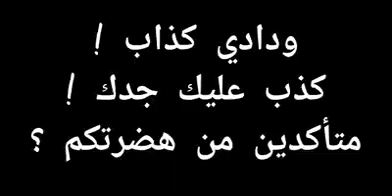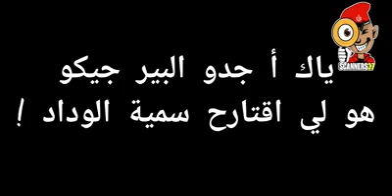SCANNER37 🔎 كذب عليك جدك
⚠ﻓﻲ ﺇﻃﺎﺭ ﻛﺬﺏ ﻋﻠﻴﻚ ﺟﺪﻙ ! ﺷﻜﻮﻥ ﻟﻲ ﻛﺬﺏ ﻋﻠﻴﻪ ﺟﺪﻭ ﺩﺍﺑﺎ ؟

🔍ﻻ ﺃﺻﻞ ﻻ ﻣﻔﺼﻞ ﻛﻠﺸﻲ ﻛﺬﺍﺏ ﻣﻦ ﺟﺪﺭ ، ﺍﻟﻜﺎﺩﺭﻱ ﺃﺣﺪ ﺍﻟﻤﺆﺳﺴﻴﻦ ﺩﻳﺎﻟﻬﻢ ﻫﻮ ﻟﻲ ﻗﺎﻟﻴﻬﻢ ﻫﺎﺩﻳﻚ 5000 ﻓﺮﻧﻚ💵 ﻓﺒﺮﻧﺎﻣﺞ ‏( ﻓﻲ ﺍﻟﺬﺍﻛﺮﺓ ‏) ﻭ ﺣﻄﻮﻫﺎ ﻛﺪﻟﻴﻞ ﻭ ﻫﺎﺩ ﺍﻟﺸﺨﺺ ﻓﻨﻔﺲ ﺍﻟﺒﺮﻧﺎﻣﺞ ﻗﺎﻟﻴﻬﻢ ﺍﻷﺏ ﺟﻴﻜﻮ ﻟﻲ ﻛﻮﻥ ﺍﻟﻮﺩﺍﺩ💢 ﺃ ﻫﻮ ﻟﻲ ﺷﺎﻑ ﻻﻓﻴﺶ ﺩﻳﺎﻝ ﻓﻴﻠﻢ ﺃﻡ ﻛﻠﺜﻮﻡ ﻭ ﺍﻗﺘﺎﺭﺡ ﺍﻹﺳﻢ💢 ﻭ ﺑﻘﺎ ﻃﺎﻟﻘﻬﺎ ✖، ﻭﺍﺵ ﺃ ﺟﺪﻭ ﻛﺘﻜﺬﺏ ﻋﻠﻴﻬﻢ ﻭ ﺑﻐﻴﺘﻲ ﺗﻜﺬﺏ ﻋﻠﻴﻨﺎ ؟

💫ﺍﻟﺸﺨﺺ ﻟﻲ ﻛﻴﺪﻋﻲ ﺃﻧﻪ ﺣﻔﻴﺪﻭ ﺃ ﻭﻻ ﻛﻴﺘﺎﻫﻢ ﺍﻟﻮﺩﺍﺩ ﺗﺎ ﻧﺘﺎ ﺟﺎﻳﺔ ﻧﻮﺑﺘﻚ ﻭ ﻧﻘﺮﻳﻮﻙ ﺗﺎﺭﻳﺦ ﻋﺎﺋﻠﺘﻚ ﻟﻲ ﻣﻌﺮﻓﺘﻴﻬﺶ ﻭ ﻧﻌﻠﻤﻮﻙ ﺗﺨﺮﺝ ﻋﻴﻨﻴﻚ ﻓﺴﻴﺎﺩﻙ ﻭ ﻻ ﻭﺍﻗﻴﻼ ﻧﺴﻴﺘﻲ ﻣﻨﻲ ﺳﺪﻭ ﻋﻠﻴﻚ ﺍﻟﺒﺎﺏ ﻓﺎﻟﻮﺍﺯﻳﺲ🚨 !!

⏳ ﻣﻐﻴﺪﻭﺯﺵ ﻟﻴﻜﻢ ﻫﺎﺫ ﺍﻟﻜﺬﻭﺏ ﻓﻘﺼﺔ ﺍﻷﺏ ﺟﻴﻜﻮ ﻭ ﻏﻨﺸﻮﻓﻮ ﺷﻜﻮﻥ ﻟﻲ ﺧﺎﻧﻮ ﺩﻳﺎﻝ ﺑﺼﺢ 🐵

VIDEO © [ Scanner37 ]